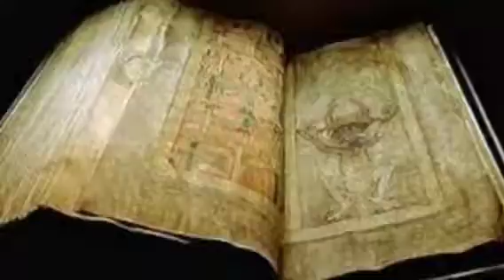Satan and Son "Take Your Kids to Work Day"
Satan lives
He's a good guy
Find him in YouTube "Blood over Intent"